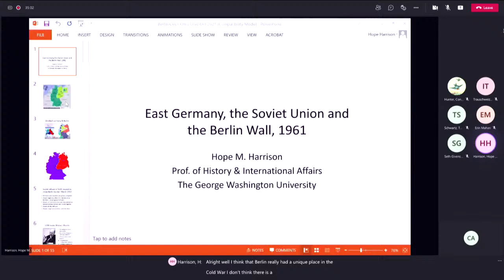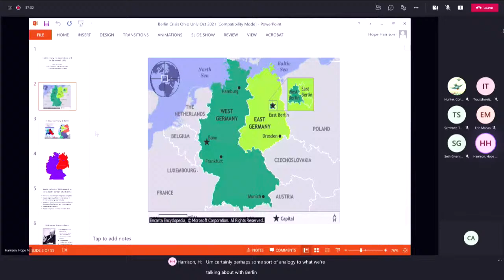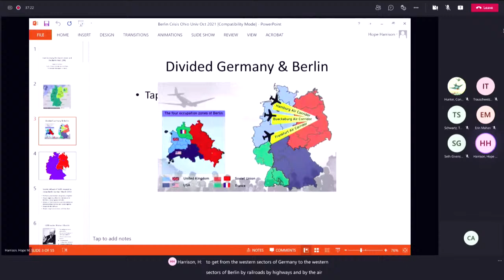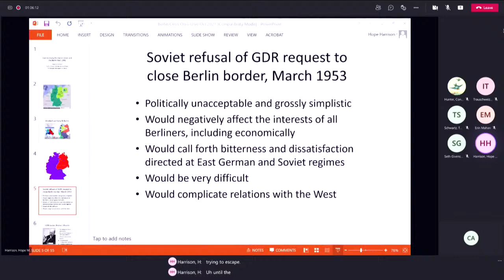Berlin and the Cold War Symposium: Crises (1958-1971)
The Ohio University Contemporary History Institute hosts a virtual international symposium on "Berlin and the Cold War" on Oct. 1 and 2. The conveners are Dr. Ingo Trauschweizer, professor of History and director of the Contemporary History Institute, and Dr. Seth Givens, historian at the United States Marine Corps History Division at Quantico, Va.

Panel addressing the Crises (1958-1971): Hope M. Harrison, Professor of History and International Affairs at the George Washington University and the author of two books on the Berlin Wall, on “East German-Soviet Relations and the Decision to Erect the Berlin Wall.” Erin Mahan, chief historian in the Office of the Secretary of Defense at the U.S Department of Defense, on “The Never-Ending Problem of Berlin:  Kennedy, De Gaulle, and the Limits of Alliance Politics.” Thomas A. Schwartz, Distinguished Professor of History and Professor of Political Science and European Studies at Vanderbilt University, on “Berlin and the Johnson and Nixon Administrations.”

External sponsors include the Checkpoint Charlie Foundation and the German Foreign Office, with support from the Allied Museum in Berlin.